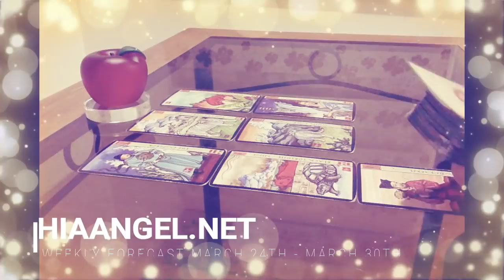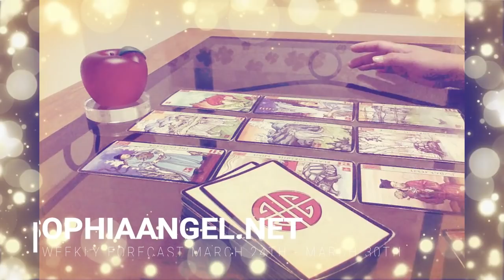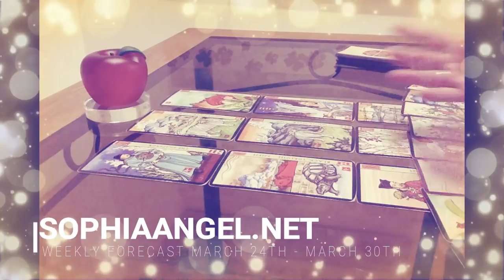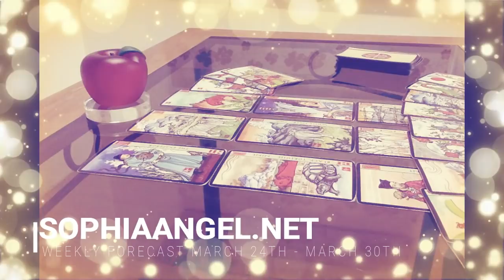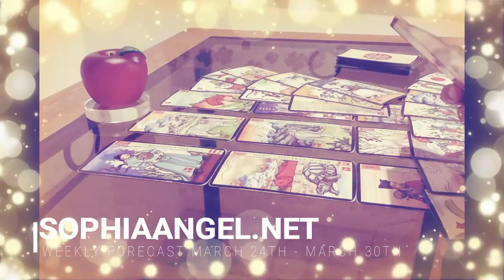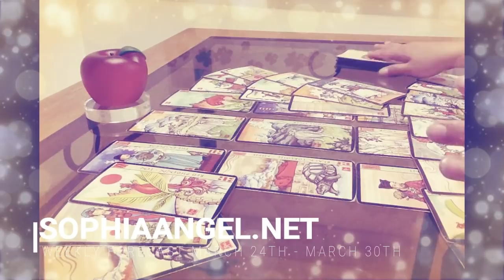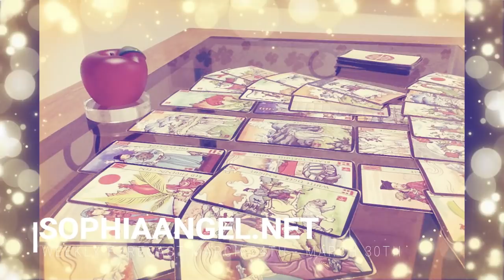AQUARIUS WEEKLY FORECAST MAR 24TH 30TH 2019